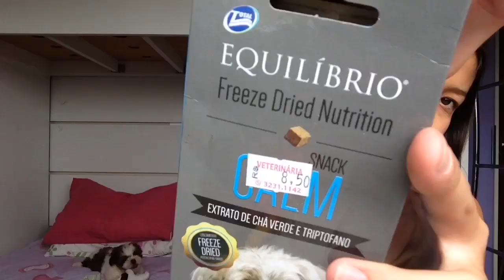#1 Comprinhas para a Flor // Isabela de Mello